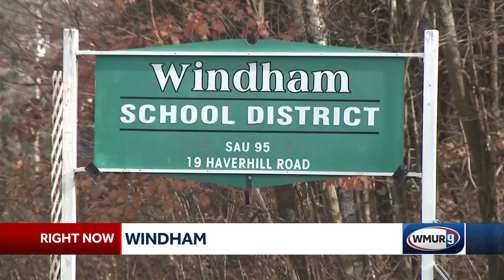Windham school superintendent granted order of protection after finding AirTag on her car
A Windham School District employee allegedly admitted to police that she planted an AirTag tracking device on the school superintendent's car, according to court documents.